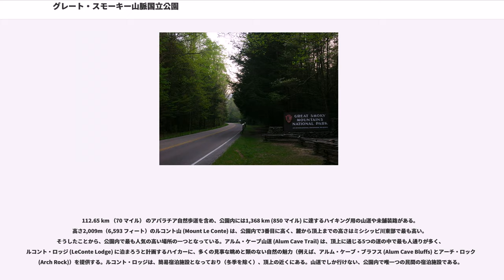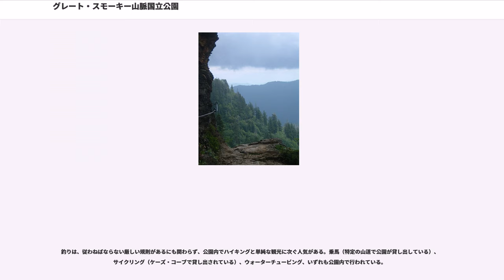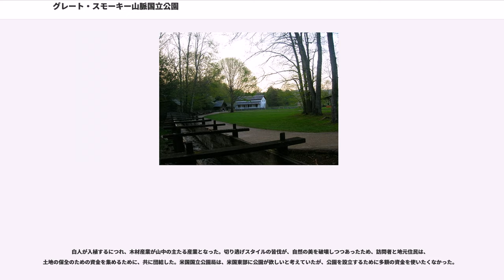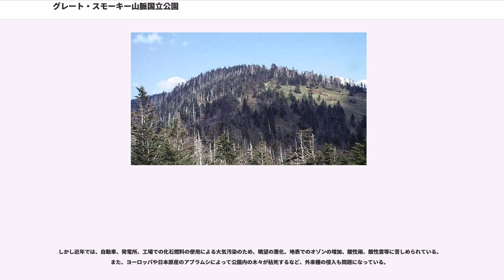グレート・スモーキー山脈国立公園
グレート・スモーキー山脈国立公園（"Great Smoky Mountains National Park"）は、アメリカ合衆国の国立公園で、アパラチア山脈を構成するブルー・リッジ山脈の一部であるグレート・スモーキー山脈の稜線をまたいでいる。東のノースカロライナ州と西のテネシー州の州境は、北東から南西へ、公園の中心線を通っている。アパラチアン・トレイルも、メイン州からジョージア州までの道中で、公園の中心を横切っている。

公園は、1934年米国議会によって設立を認められ、1940年、フランクリン・ルーズベルト大統領によって公式にオープンされた。面積は、2,110 km² (815 平方マイル)で、米国東部で最も広い保護地域の一つである。公園の入口は、アメリカ国道441号線 (Newfound Gap Road) 沿いのギャトリンバーグ (Gatlinburg) とチェロキー (Cherokee) の町にある。日本では、グレート・スモーキー・マウンテンズ国立公園、グレート・スモーキー・マウンテン国立公園とも呼ばれる。

公園の標高は、250mから 2,000m（875から6,643フィート）に及んでおり、最も高い場所は、クリングマンズ・ドーム (Clingmans Dome)である。公園内には、1,829m （6,000 フィート）を超す山が16ある。

標高差の大きさが、米国東部全体の緯度の変化を再現している。実際、ここでの登山は、テネシー州からカナダへの旅行と同じである。北東部でよく見られる動植物は、公園のより標高の高い所で自らに合ったニッチを見出す一方、南方の種は、よりうららかで低い場所に住処を見つけ出した。

アパラチア山脈は北東から南西に伸びているため、多くの生き物は、最後の氷河期において、氷河の障壁となる山脈を見つける代わりに山脈に沿って南に移動することができた。気候が温暖化するにつれ、多くの北の生き物は山脈沿いに北へ戻りつつあり、一方で南の生き物は膨張しつつある。

公園は通常極めて湿度が高く、降水量が多い。平均すると、谷間では年間 1,400mm（55インチ） 、山では年間 2,200mm（85インチ）の雨が降る。太平洋岸北西部とアラスカ州の一部を除く米国のいずれの地域よりも、年間降水量は多い。また一般的に、標高の低い周辺地域より涼しく、公園のほとんどははるかに北の地域と似て湿潤大陸性気候区分に属し、低地の温暖湿潤気候とは対照的である。公園のほぼ95%は、森で、おおよそ4分の1が原生林で、ヨーロッパ人のこの地域への入植以前から存在する木も多い。北米で、最大の落葉温帯原生林の１つである。

標高の多様性、豊富な雨量、原生林の存在が、公園の生物相を極めて豊かなものとしている。約1万種の動植物が公園に住んでいることが知られており、さらに知られていない生物が9万種住んでいると見積もられている。

公園監理官は、200種以上の鳥類、60種の哺乳類、50種の魚類、39種の爬虫類、多くの無肺サンショウウオを含む43種の両生類を数えている。公園は、サンショウウオの世界の首都 (Salamander Capital of the World) という渾名を持っている。公園には特筆すべきクロクマの集団がおり、少なくとも1,800頭に達する。エルク (ワピチ) の公園への再導入が、2001年に始められた。

100種以上の樹木が公園で育っている。低い地域の森は、落葉樹が優位を占めている。より高地では、落葉樹は、フレイザー・モミ (Fraser Fir) のような針葉樹に取って代わられる。なお、公園では1,400種を超える顕花植物と4,000種を超える隠花植物がみられる。

グレート・スモーキー山脈国立公園は、地域における観光客の強い誘引力となっている。2003年、観光客は900万人超、観光客以外の訪問者は1,100万人を記録し、他の国立公園の倍となっている（2006年の観光客数は、9,289,215人）。周辺の町、とりわけテネシー州のギャトリンバーグ、ピジョン・フォージ (Pigeon Forge)、セヴィアーヴィル (Sevierville)、タウンゼンド ...